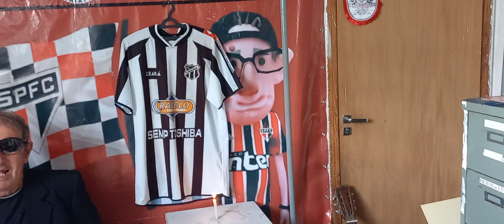PREVISÕES NO FUTEBOL 2022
Tá aqui o Véio, trazendo previsões para o 2022

Facebook: Véio Fanático do Tricolor